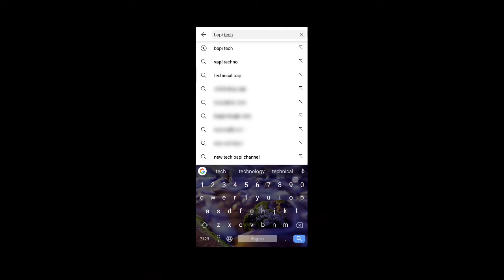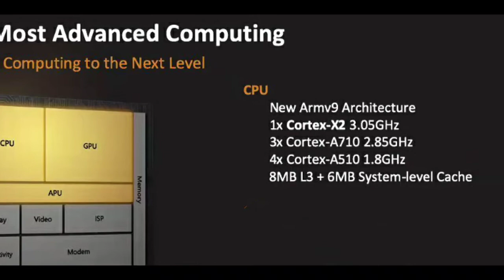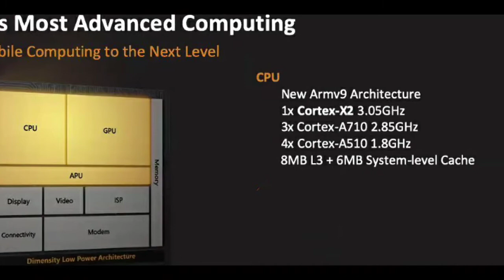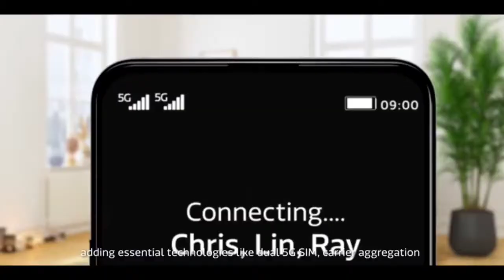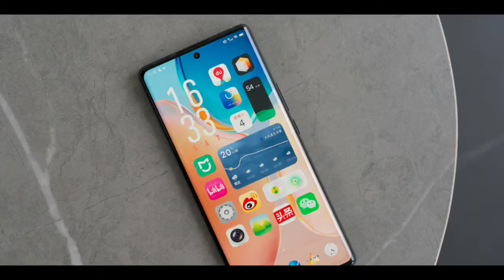মিডিয়াটেক হারালো সমস্ত ফ্ল্যাগশিপ প্রসেসর কে🔥। Mediatek Dimensity 9000 Full Specs Review In bangla।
Mediatek Dimensity 9000 has been announced as a next-gen mobile platform SoC from the future Flagship phones.Let's explore what is so special about this processor. And also have a look at what it might bring new to the table. This SoC will bring a lot more features to upcoming smartphones. So let's do a quick overview in this video...

Mediatek
Mediatek Dimensity Series
Mediatek 9000
Mediatek 9000 bangla
Mediatek Dimensity 9000 features
Mediatek 9000 Cpu
Mediatek 9000 GPU
Mediatek 9000 NM
Mediatek 9000 vs Mediatek 1200
Mediatek 9000 bangla review
Mediatek Dimensity 9000 Full Specification Review In bangla
Upcoming smartphones with Mediatek 9000
Mediatek Dimensity 9000 vs Snapdragon 898
Mediatek gaming performance
The Projukti Buzz
theProjuktibuzz
Mediatek 9000 6 NM
Mediatek 9000 Teaser Video
Mediatek 920 Ram Type & Storage Type Support